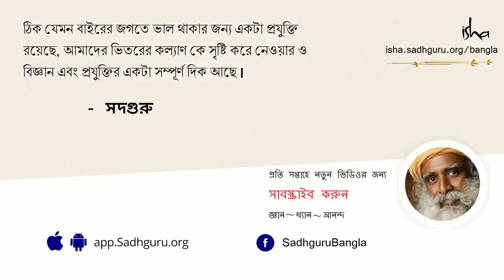সুস্থ থাকতে কতটা ঘুমের প্রয়োজন? | How Much Sleep Do I Need? | Sadhguru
এই পৃথিবীতে সব থেকে উন্নত এবং জটিল যন্ত্রটি হল মানব শরীর বা মানব তন্ত্র। আমাদের মধ্যে ঘুম নিয়ে একটি প্রচলিত ধারণা রয়েছে যে আমাদের শরীরের 8 থেকে 10 ঘন্টার ঘুমের দরকার পড়ে, সদগুরু সেই ধারণারই অবসান ঘটাচ্ছেন। কারণ এইরকম একটি উন্নত ও জটিল যন্ত্রের ভরণপোষণের জন্য দিনের অর্ধেকটা সময়ের দরকার পড়ে না। ইনার ইঞ্জিনিয়ারিংয়ের মাধ্যমে একজন ব্যক্তি তাঁর ঘুমের জন্য বরাদ্দ সময় কমাতে পারেন, খাদ্য গ্রহণের পরিমাণ কমাতে পারেন এবং সামগ্রিক কল্যাণ বৃদ্ধি করতে পারেন।